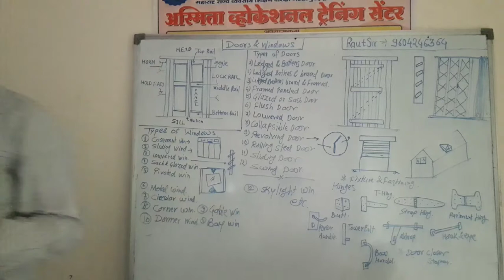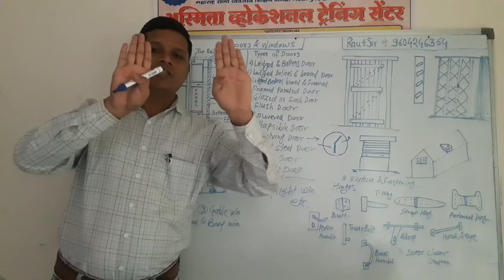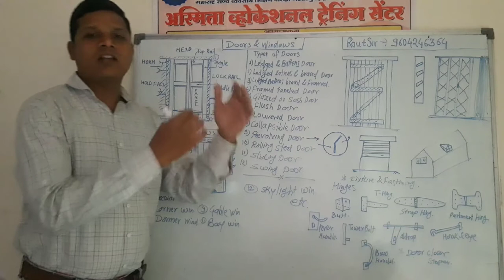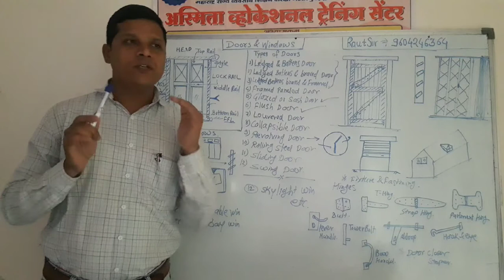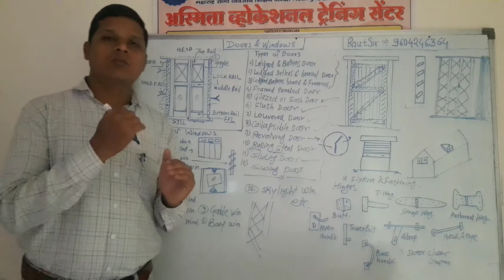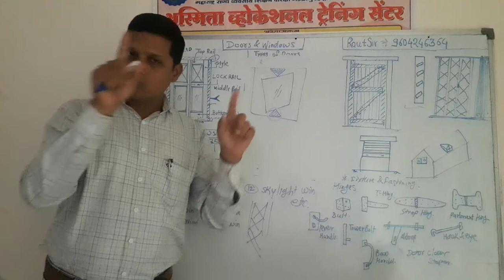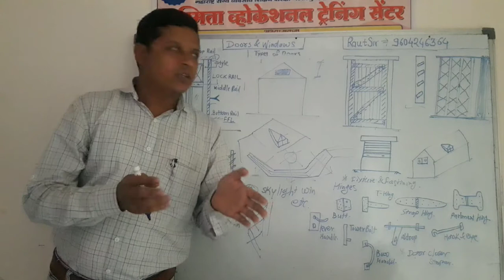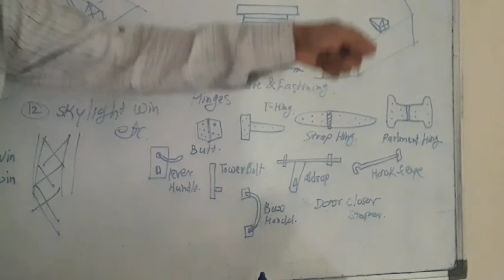Asmita institution -Doors and Windows by Raut Sir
Construction supervisor 1year course subject material and cobstruction